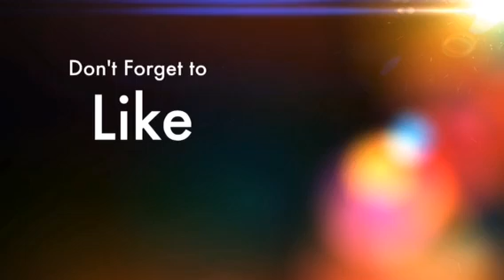Weird Moments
We r weird